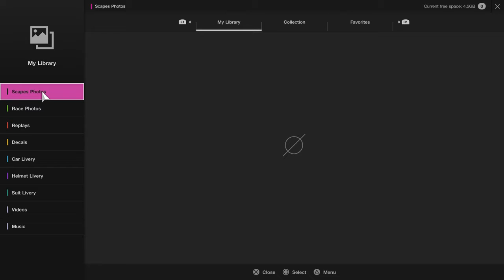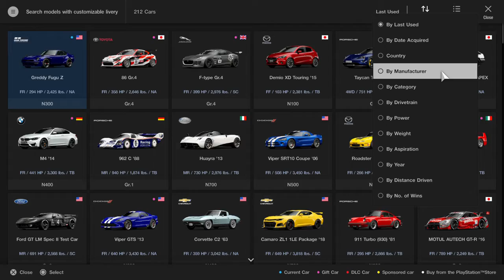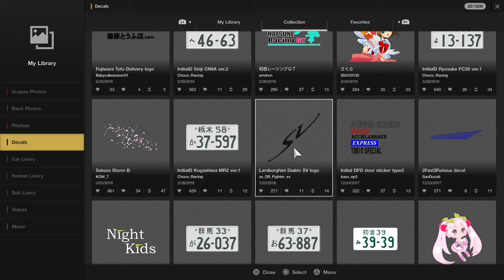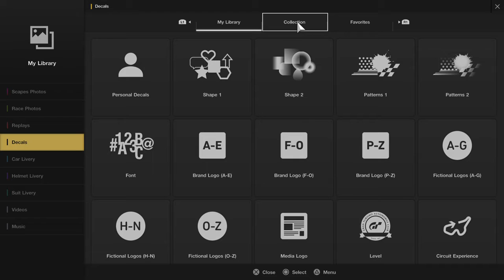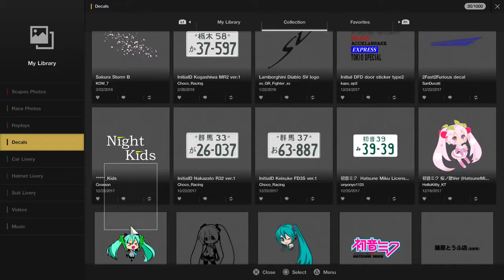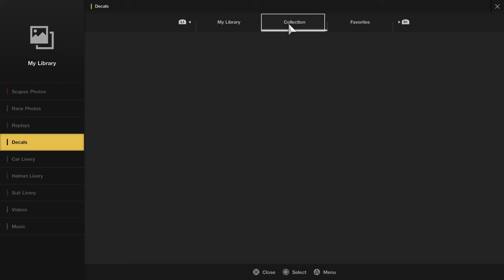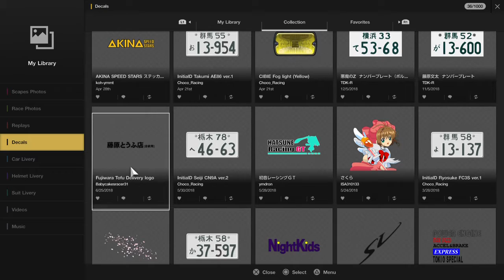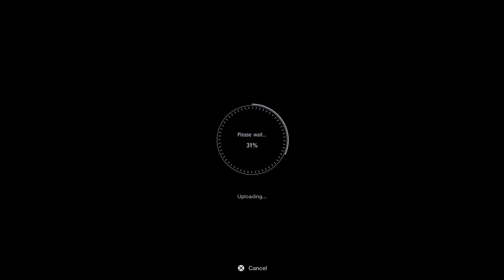Gran Turismo®SPORT Nakazato